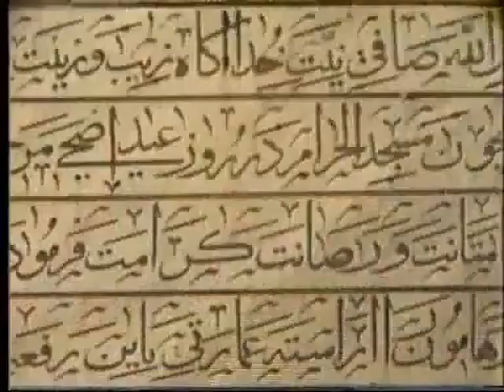Panditji Shree Jasraj Rare clip